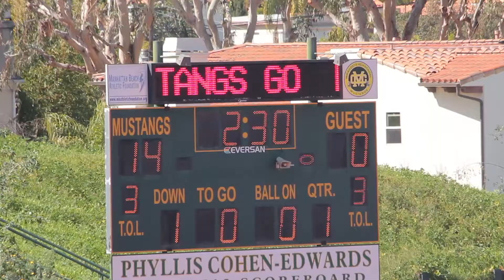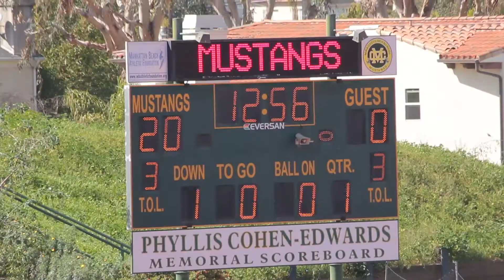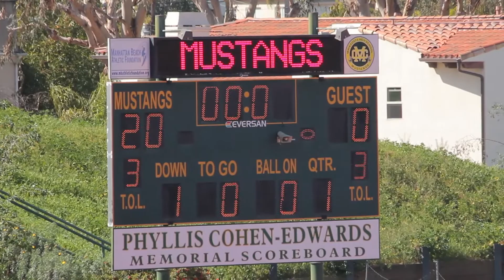2015-3-7 D9 Riptide vs. Bruins